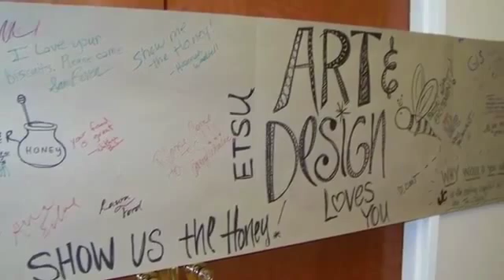Tupelo Honey Cafe, Johnson City, TN IEDC Award Submission